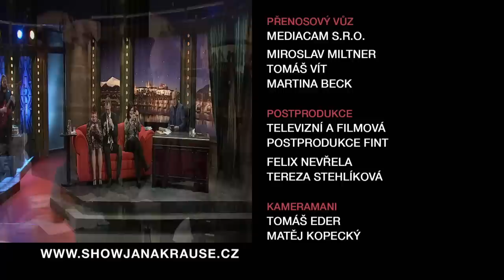3. Marta Kučíková - Show Jana Krause 17. 4. 2019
Hosté: Herečka Eva Holubová, primátor Prahy Zdeněk Hřib a blogerka Marta Kučíková.

👉 PODPOŘTE EMILA! 😉